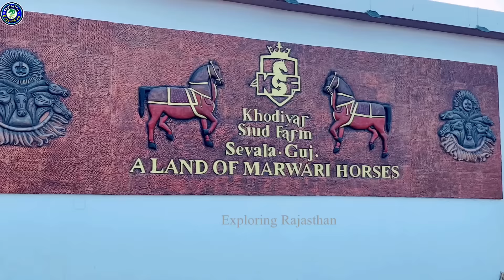चैंपियन भारत_विजय -एक ऐसा फ़ार्म जिसने मारवाड़ी ब्रीड को आगे बढ़ाने में दिया बहुत बड़ा योगदान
🙏🏻 आप हमें यहां भी फॉलो कर सकते हैं

👉🏻 फेसबुक पेज
👉🏻 टि्वटर अकाउंट
 Horse Photography And Video Shooting  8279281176